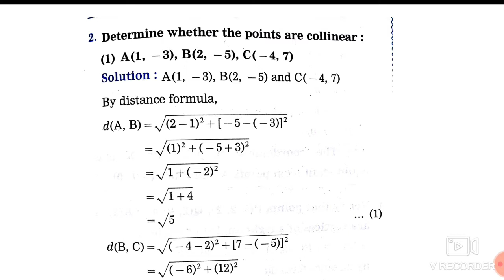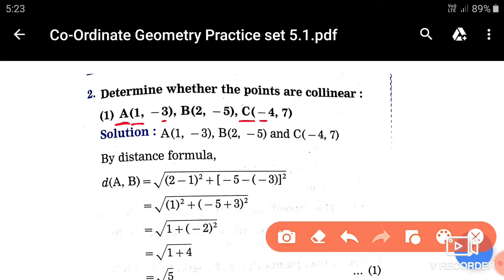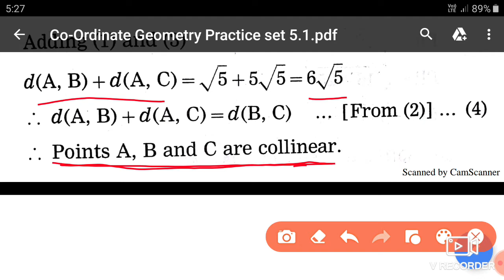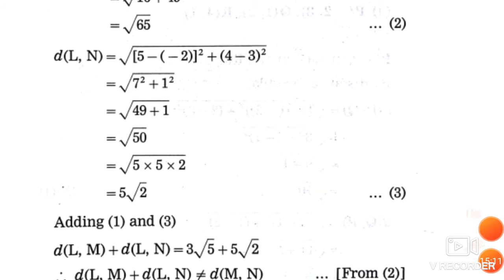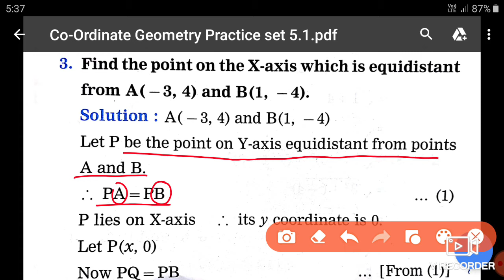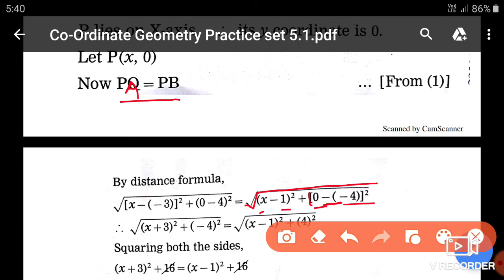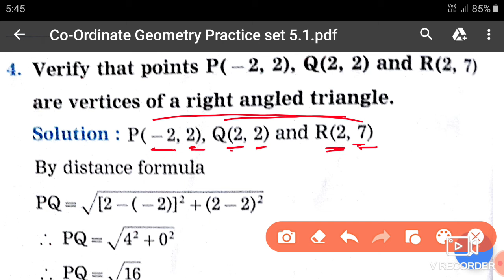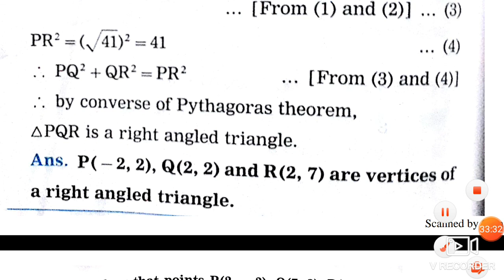10th Maths 2 Co-Ordinate Geometry part 2 by Pruthviraj Kad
Practice set 5.1 question no.2,3,4